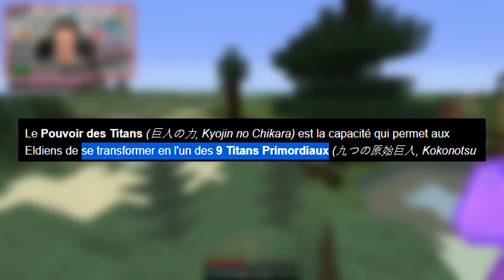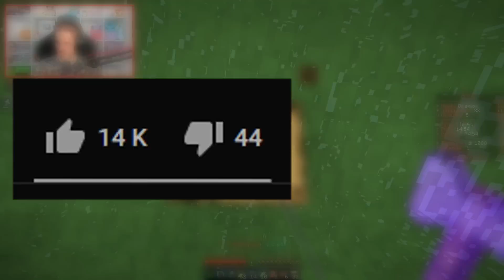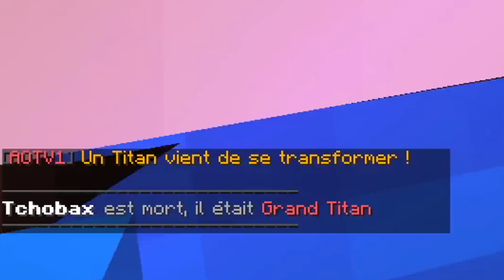LE TITAN LE PLUS OP... (Attack on Titan UHC)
Aujourd'hui j'ai enfin l'occasion de tester ce camp... et c'est complètement fumé.
SNK UHC, Attack on Titan UHC, L'Attaque des Titans UHC, c'est reparti !

00:00 : Introduction
01:36 : Rôle et explications
02:35 : Partie stratégique
17:37 : Trahison et PVP
22:51 : Outroduction

► MUSIQUES :
Joakim Karud

  - Claviers: Razer Ornata V2
  - Souris: Razer Viper Ultimate
  - Casque: Razer Kraken Ultimate
  - Souris: Razer Gigantus V2
  - Gear Caméra: Razer Kiyo
  - Ecouteurs: Razer Hammerhead True Wireless